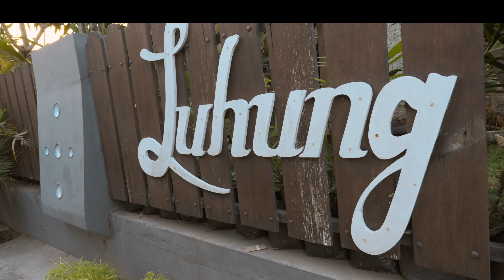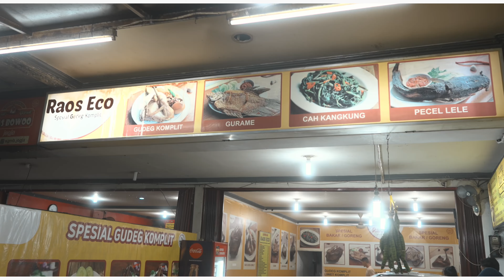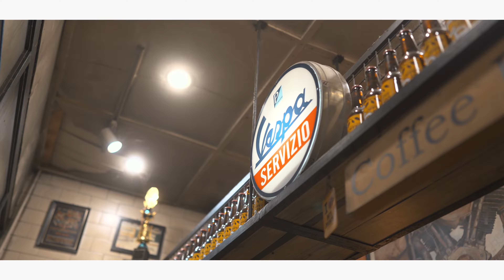インドネシアの旅２ ジョグジャカルタで伝統のバティック制作見学と世界一の高級コーヒー「コピ・ルアック」を飲んでみた Go to Indonesia #2 Yogyakarta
今回もインドネシア、ジョグジャカルタを巡ります。インドネシアの古都、ジョグジャカルタは歴史が育んだ伝統的な文化や建築物が魅力的です。
今回は、知る人ぞ知る、仏教遺跡プラオサン寺院や、水の宮殿タマン・サリ、伝統的なバティックの制作に、世界最高級のコーヒーと称されるジャコウネコの糞からできるコピ・ルアックと見どころ満載です。ぜひご覧ください！
今回宿泊した宿[Today's Hotel]
Arrayan Malioboro Syariah

1 1:21小学校訪問(Primary school)
2 2:56プラオサン寺院(Candi Plaosan )
3 4:56 タマンサリ(Taman Sari)
4 7:09バティック工房見学(Batik Luhung)
5 8:56 コピルアック(Kopi Luak Mataram)
6 11:32 夕食（ジョグジャカルタ伝統料理）
7 13:06 コーヒー屋さん(Copi Lanang)

インドネシアの旅１　ジョグジャカルタ、ソロの魅力を探る、見逃せないスポットGo to Indonesia＃1
【メイン撮影機材】
SONY a7Ⅳ
SONY ZV-E1
SONY ZV-1
DJI: Mavic3

DJI pocket２

ドローン
DJI Mavic3
※ドローンは、国土交通省から許可された機体で飛行しています。